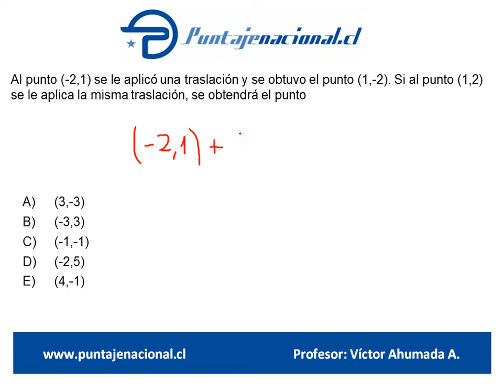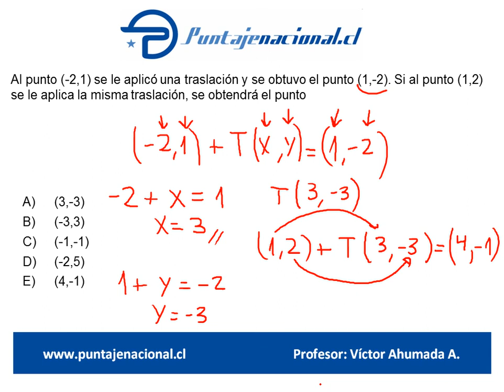Matemáticas Ensayo Dic Vero Saldaña 47